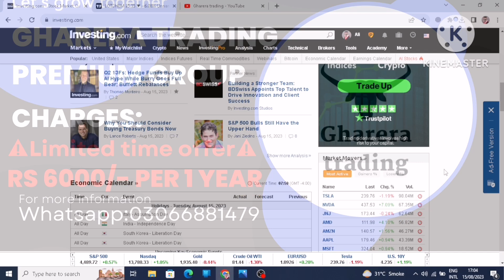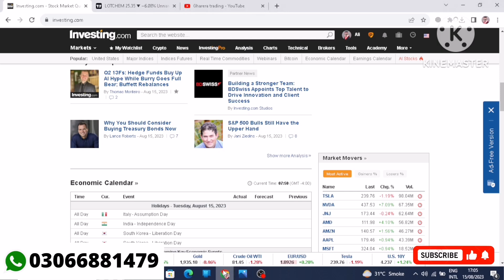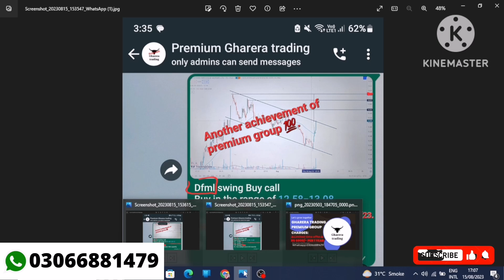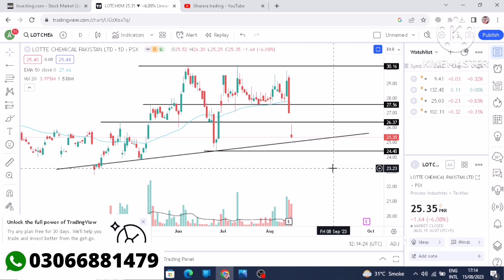kse100 technical analysis by gharera trading for ksestocks Ep105| LOTCHEM|NCL|stockmarket|psx today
psx analysis
psx today
baba jee psx
pakistan stock market
chart pattern
pakistan stock exchange today
gharera trading
pakistan stock market